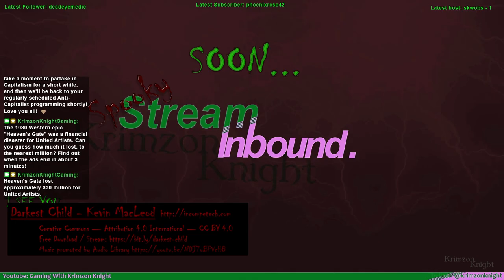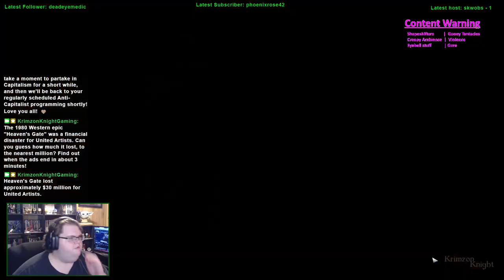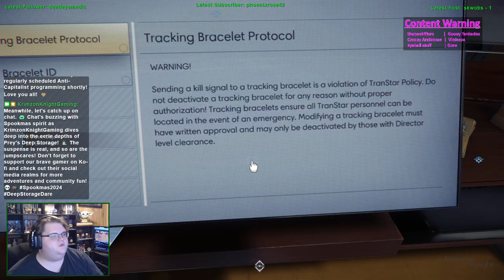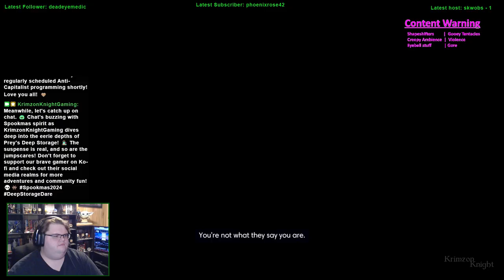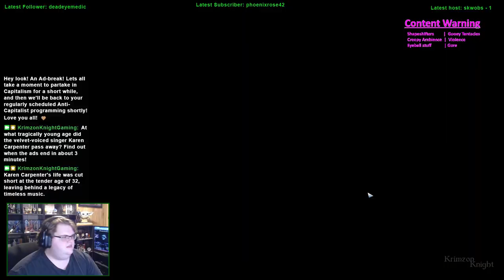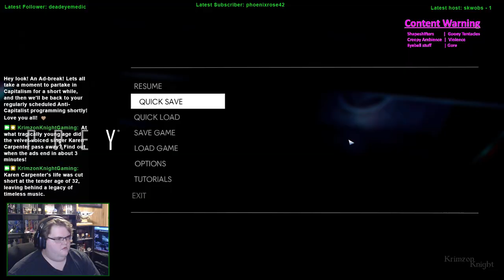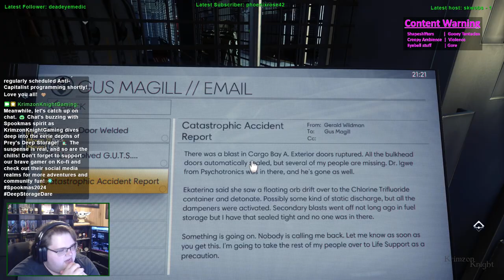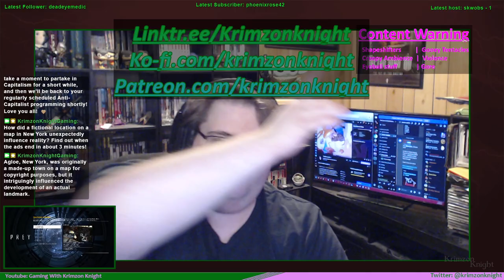Spookmas (2024) | Prey – Episode 6: Deep deep down down deep in Deep Storage